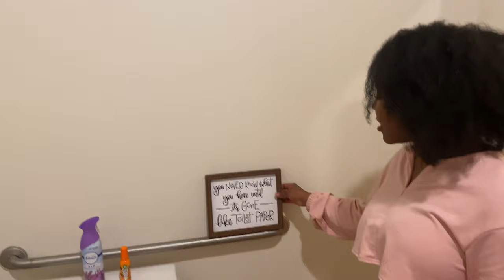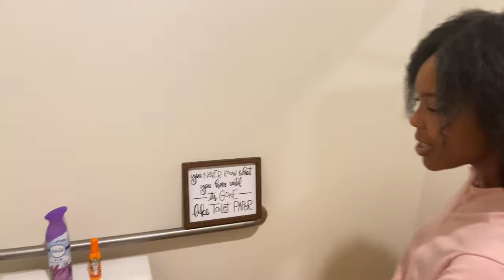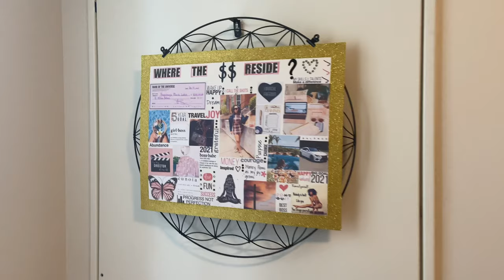DORM TOUR 2021 | Augusta University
This is my very first youtube video, so I hope you guys enjoy.
Age: 19
Major: Cybersecurity